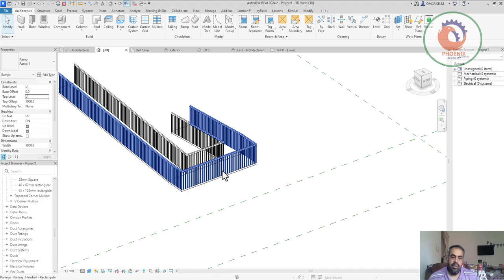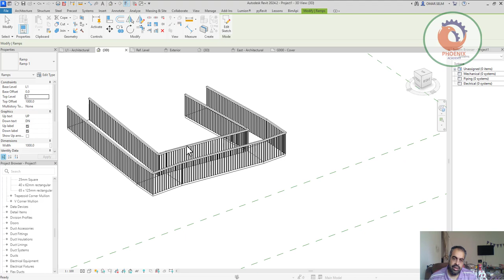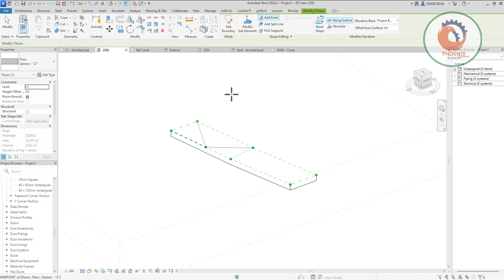Ramps in Revit المنحدرات في ريفيت